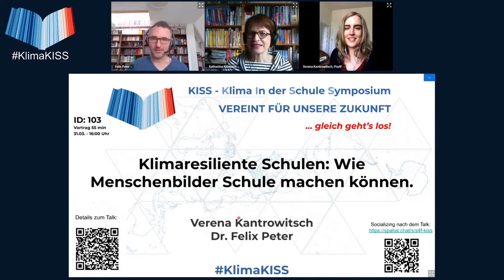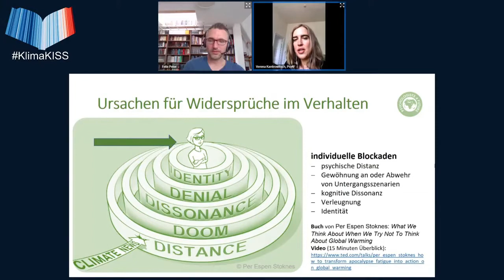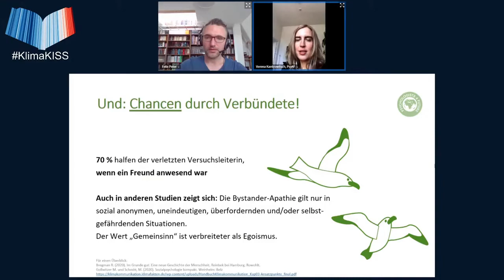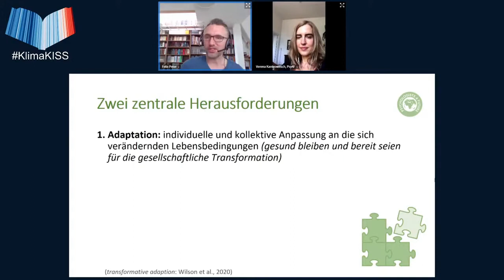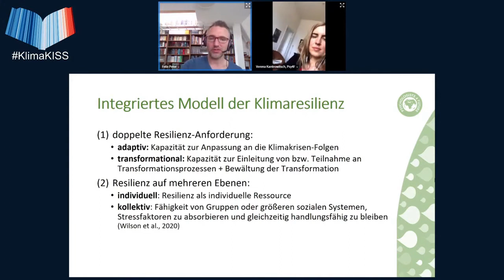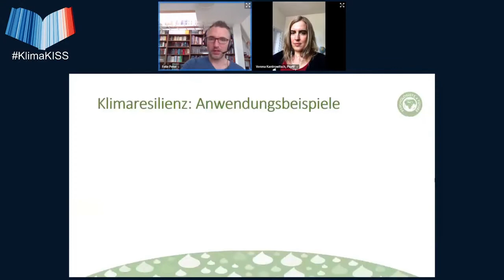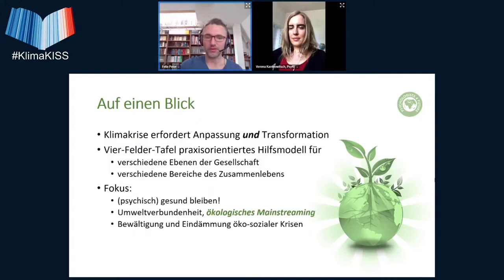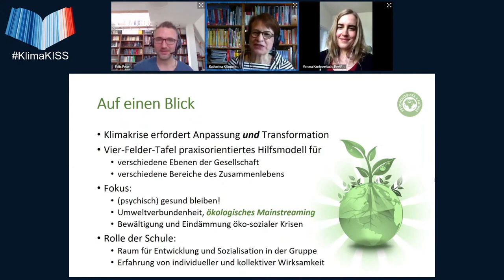Klimaresiliente Schulen: Wie Menschenbilder Schule machen können - KISS Ostern 2021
Dieser Vortrag von Verena Kantrowitsch und Dr. Felix Peter wurde am 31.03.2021 aufgenommen als Livestream auf dem KISS - Klima in der Schule Symposium der Scientists 4 Future.

Kurzbeschreibung des Vortrags: Unter Einbeziehung sozialpsychologischer Fragestellungen werden wir erläutern, warum und wie ein Fokus auf den ökologischen Handabdruck bedeutsam ist, welches Menschenbild dahinter steht und wie Schulen, ausgehend von diesem Menschenbild, sich selbst und ihre Mitglieder auf den Umgang mit der Klimakrise vorbereiten und sich dazu verhalten können.

Die Vortragenden sind Mitglieder von Psychologists for Future.